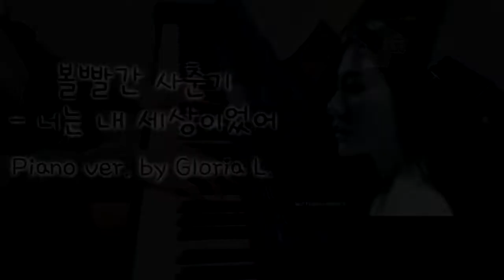볼빨간사춘기 (BOL4) - 너는 내 세상이었어 (Space) Piano Cover + 악보 (Sheet), 가사 (Lyricis) / 글로리아엘 (Gloria L.)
볼빨간사춘기 (BOL4) - 너는 내 세상이었어 (Space) + 악보 (Sheet), 가사 (Lyricis)
piano : MEDELI - DP740K

이번 영상은 신청곡으로 제작되었습니다 :)
This video was made into a song request :)